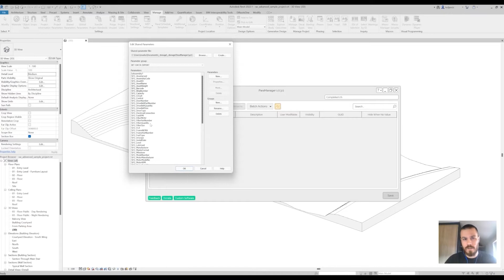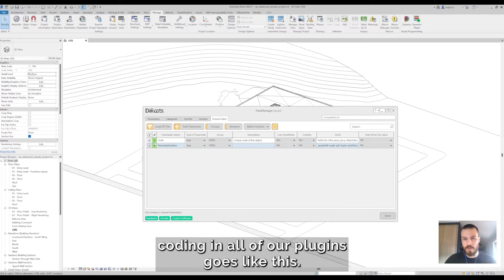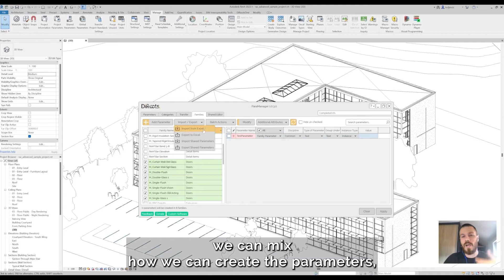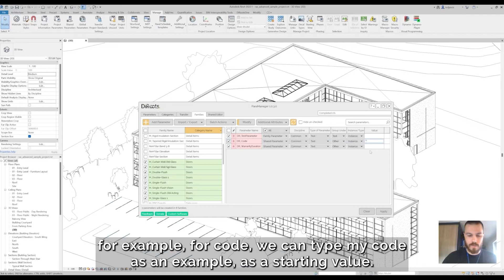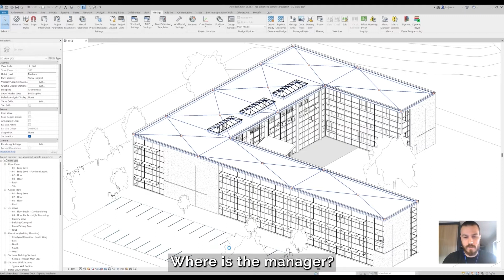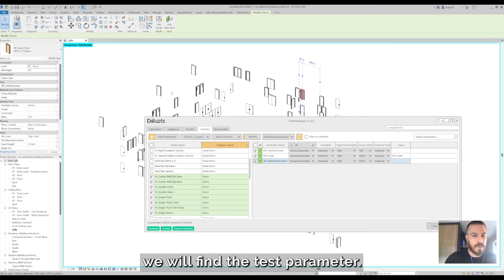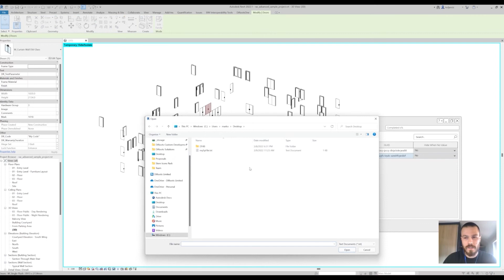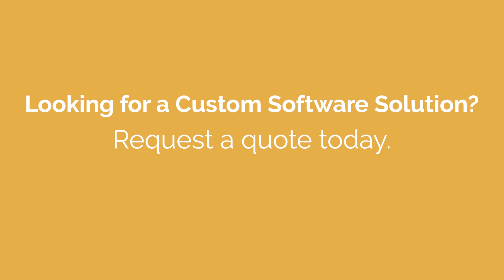Revit 💡 | Managing Shared Parameters files and Batch adding parameters to families using ParaManager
ParaManager is part of the DiRootsOne - a bundle that contains 8 Autodesk Revit Plugins for Data Management, Filtering, Model Checking, Drawing Production, Point Clouds, etc.

❓ ParaManager for?
It is a tool to manage Revit parameters inside the project and family environments.

1 - How to use ParaManager's Shared Parameters Editor to create, edit, and merge, your shared parameters files in a very easy and simple user interface. Forgot about the old way of editing shared parameters files.
2 - How to batch add parameters to Revit families, using Excel, shared parameters files, or ParaManager User Interface.

👇 Do you need a bespoke software solution?

Chapters:
0:00 Intro.
0:36 Create a Shared Parameters file using the Shared Edit from ParaManager.
3:16 Batch-add parameters to Revit Families.
8:40 Merge 2 Shared Parameters files into 1.